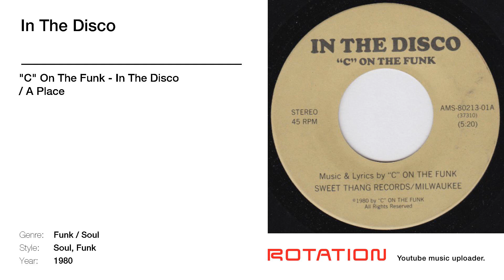"C" On The Funk - In The Disco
Track name: In The Disco | Artist name: "C" On The Funk | Album name: In The Disco / A Place | Year: 1980